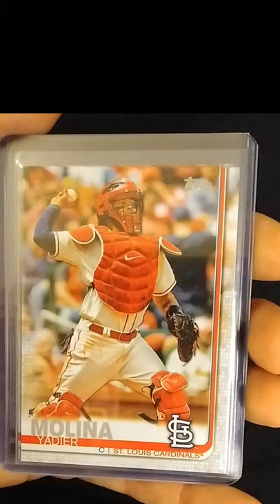2019 Topps Yadier Molina baseball card variations | sharing my collection using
In this video we flip through a few different variations of the 2019 Topps Yadier Molina baseball card. I am having so much fun making these short videos showcasing some of the cards in my collection.

Jason over at Stemm Creative created my logo and some of the customized video clips in my videos.  I want to encourage you to check him out if you are wanting to add a little pizzazz to your channel too. @stemmcreative